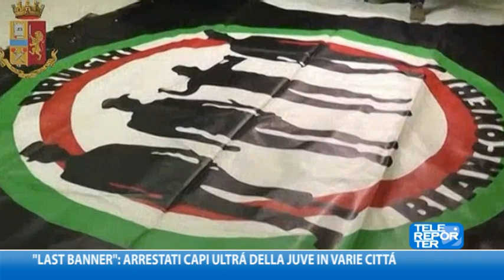"Last banner": arrestati capi ultrà della Juve in varie città